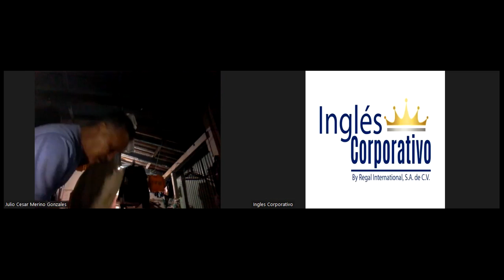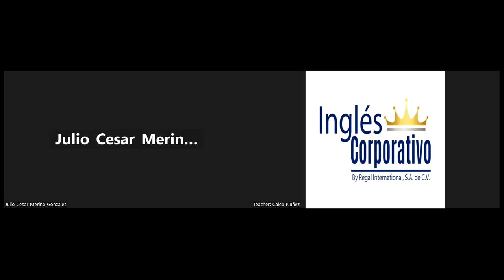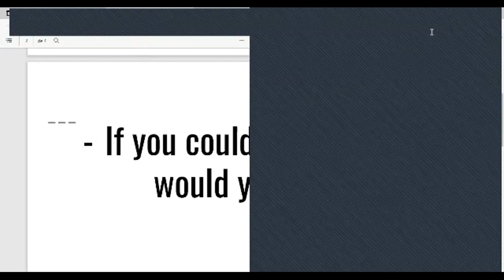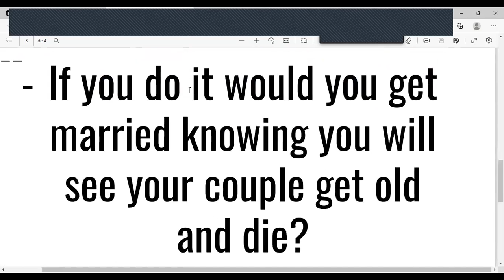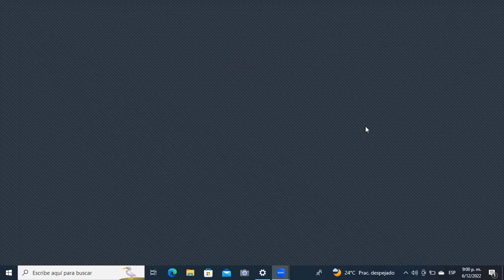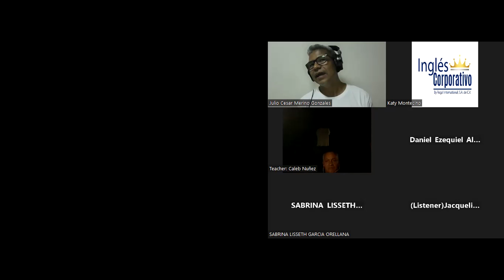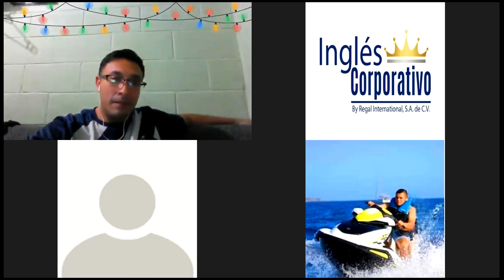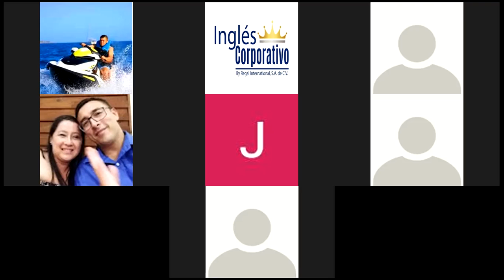Ingles Corporativo - Tuesday December 6th - How to avoid double negatives.